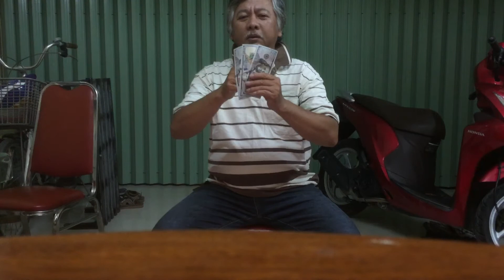Dương Hậu , Hội Từ Thiện Ngã Bảy chế Bó ủng hộ 300 đô Mỹ phát gạo cho bà con nghèo quê hương